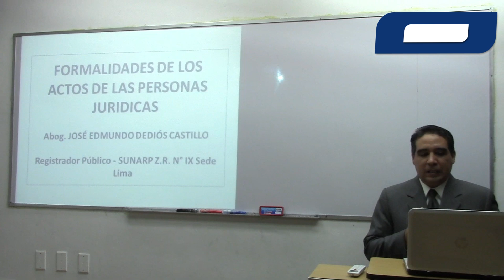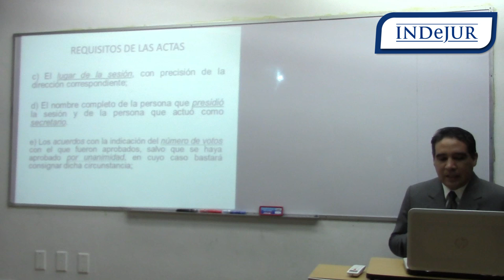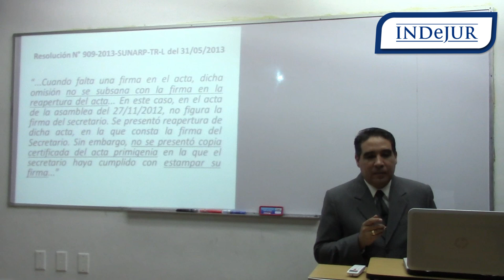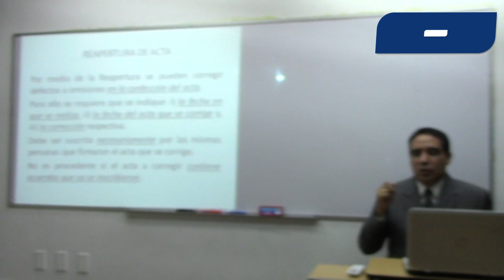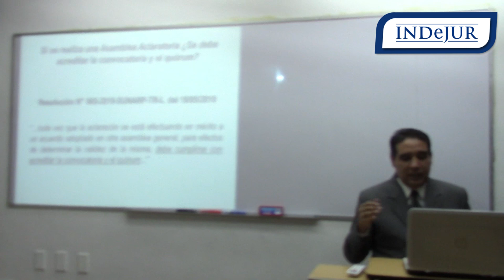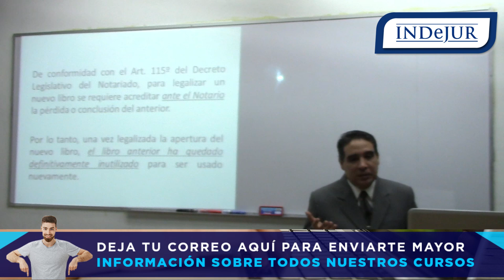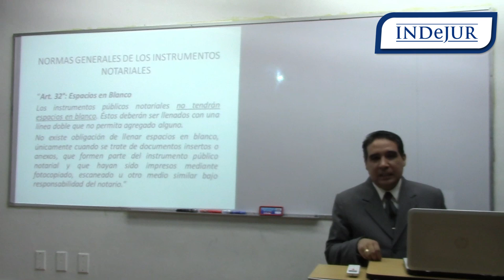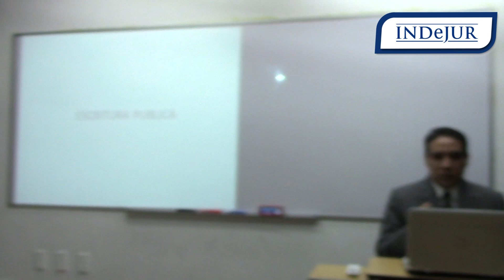INDeJUR - Formalidades de los actos de las personas jurídicas